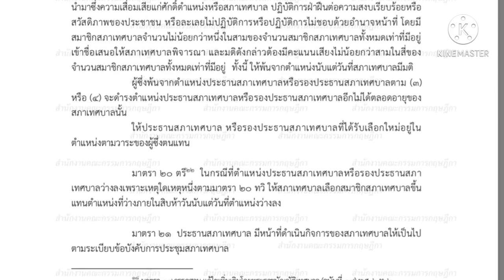กฎหมายเทศบาล